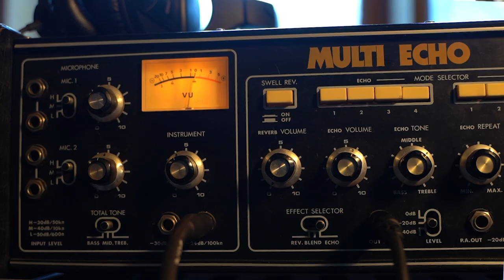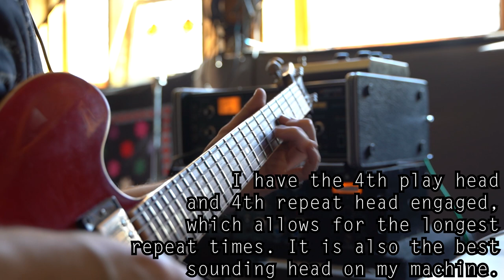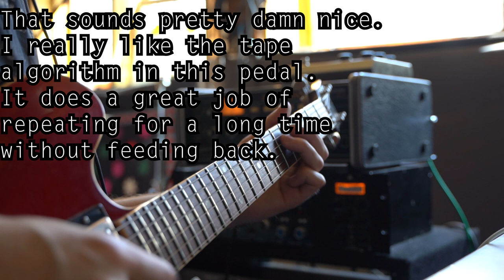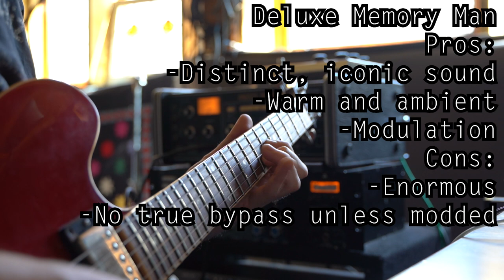Let's Compare and Rank 4 Famous Delay Pedals and a Tape Echo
In the words of a certain GuitarTuber, the Multivox MX-312 Multi Echo "does a thing." My question is, can these other well-liked delay pedals also do the thing?

*I apologize for the noise during the talking sections. Don't know how that slipped past me. Luckily it doesn't happen during any of the playing sections.

We are shooting out these 5 devices:
-Multivox MX-312 Multi Echo
-Catalinbread Belle Epoch
-Boss DD-200
-JAM Pedals Delay LLama Xtreme
-Electro Harmonix Deluxe Memory Man (80s big box)

Timestamps

00:00 Intro Playing
00:41 What are we doing today
01:42 Instagram Giveaway Winners
02:02 Intro to the Test
03:04 Multivox Playing and Ranking
03:51 Catalinbread Belle Epoch
04:24 Belle Epoch Thoughts
04:49 Belle Epoch + Micropitch and Ranking
05:30 Boss DD-200
06:07 DD-200 Thoughts
06:23 DD-200 Distorted Sound and Ranking
07:08 JAM Pedals Delay Llama Xtreme
07:46 Multivox Comparison to Delay Llama
08:22 Delay Llama + Micropitch and Ranking
08:53 Deluxe Memory Man
09:30 DMM Thoughts
09:51 DMM + Micropitch and Ranking
10:35 ALL OF EM AT ONCE!